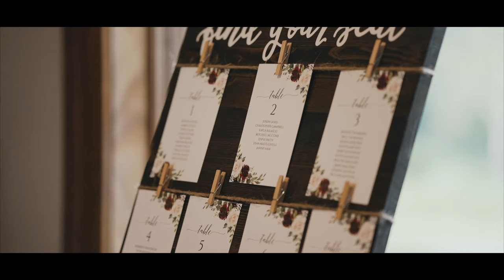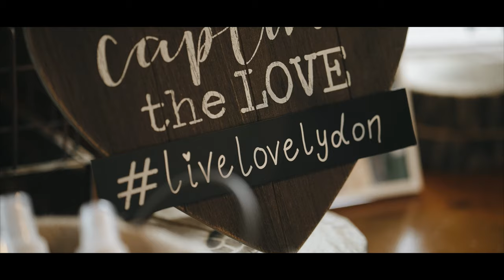Hollow Brook Golf Club / Shannon & Sam / Highlight Wedding Film